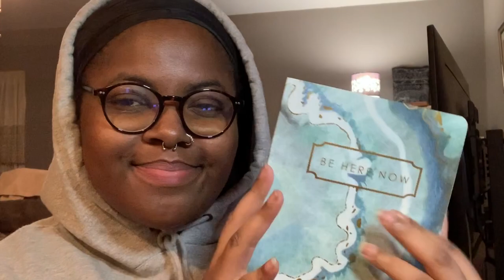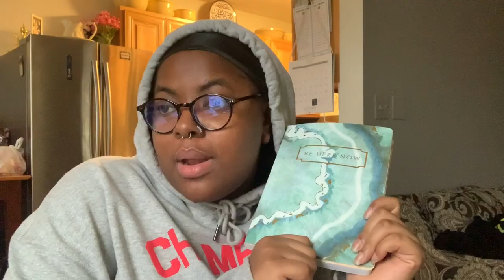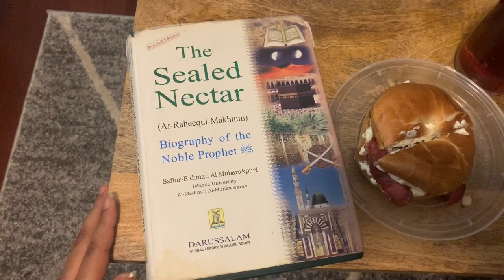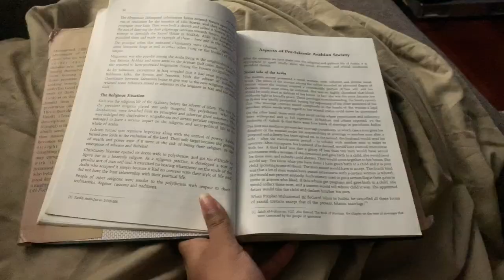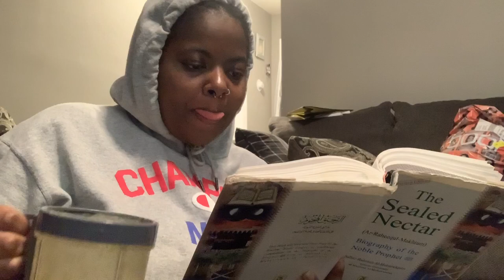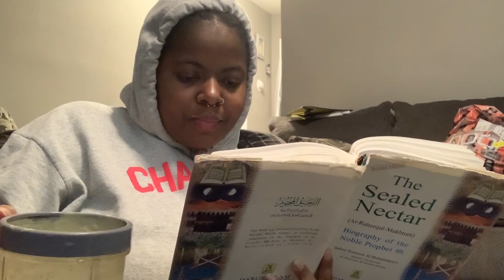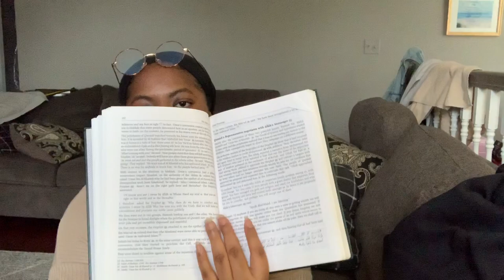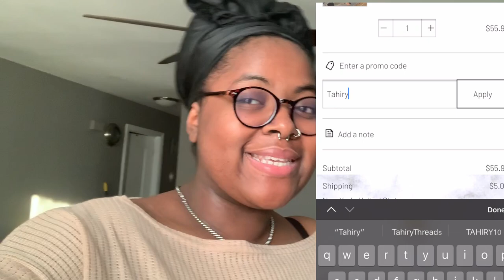VLOGMADAN week one : plan w/ me, loungewear haul + making arroz con pollo| SincerelyTahiry(late af)✨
Long time no see y’all. Ya girls mental health has been spiraling during Quarantine and I really lost my drive for editing and just being productive in general. I literally have hours of footage and it wouldn’t feel right just deleting it. So better late than never, here is my what my first week of Ramadan was like. Thank you all for the kind words and for being patient with me. May Allah reward you all ❤️❤️